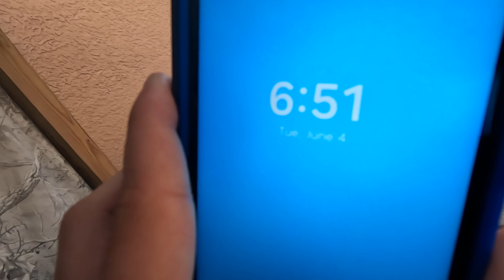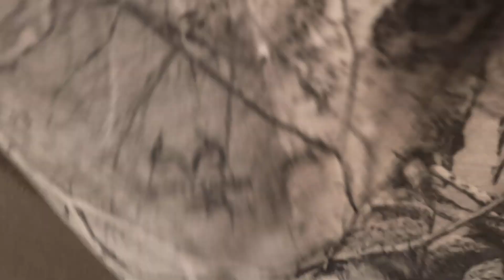Backyard Videos: Ep. 1227! Plant Updates! :D June 4th 2024!